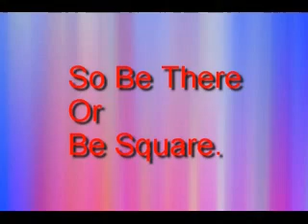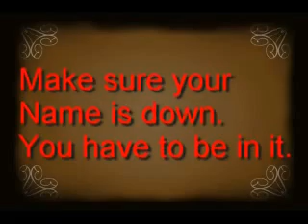Party time. But Whodunnit?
Here is you very own party invite from QueenTwish1999 of the Nutters Club. She will be throwing a halloween party for everyone in youtubeland.
But amongst the party goers there will be a theif. And thats starts a new whodunnit?
Come and join us. Be part of the new whodunnit.
And we will find out who is the theif. And win yourself a prize.